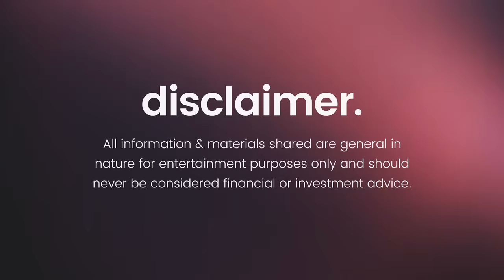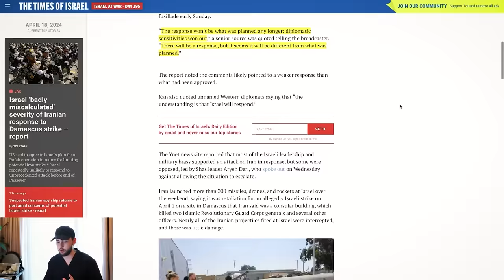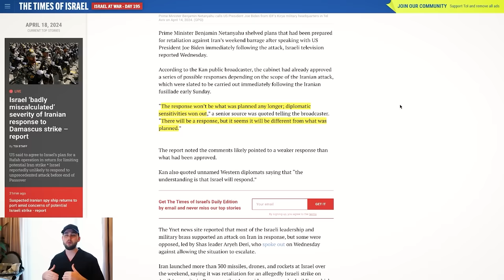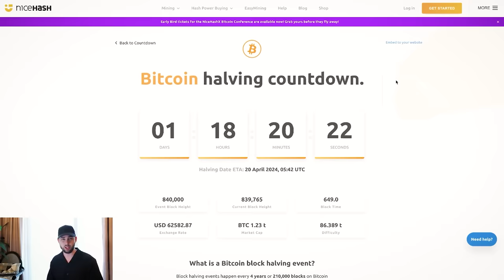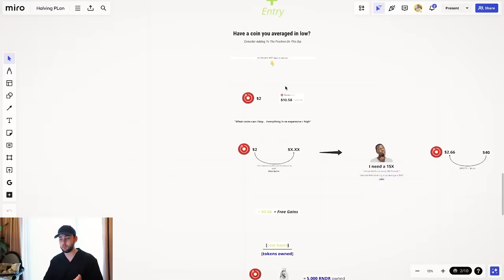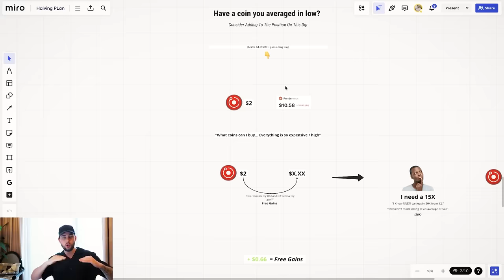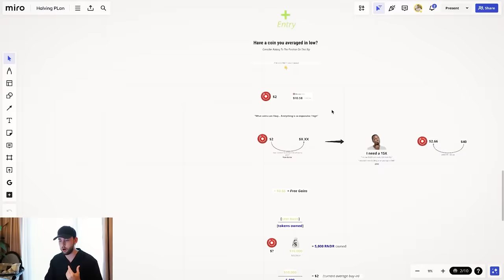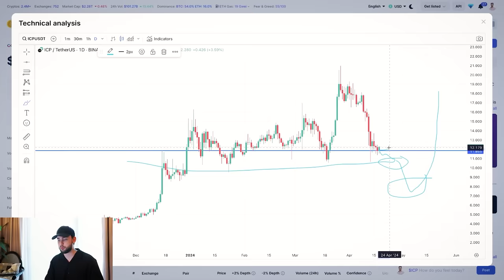Buy Now Or Wait For A Crypto Crash? (important)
Should you BUY crypto altcoins now or WAIT for a further crash? This is a very important topic we are going to discuss today!

Welcome, legend!

💥 Non-KYC Exchange (CoinW): 👉 (TBA)